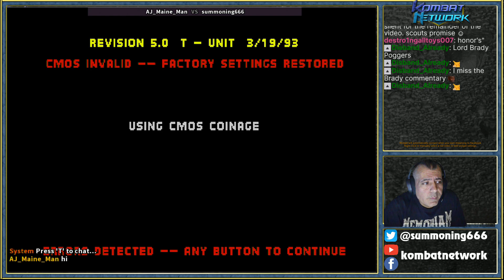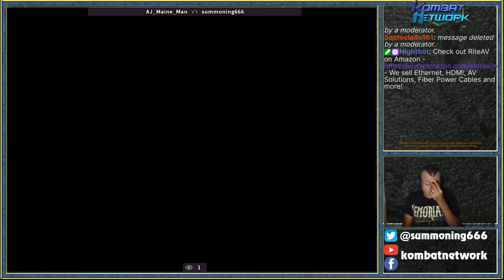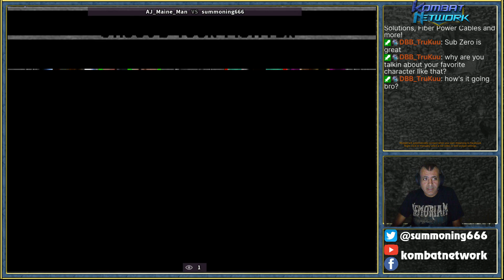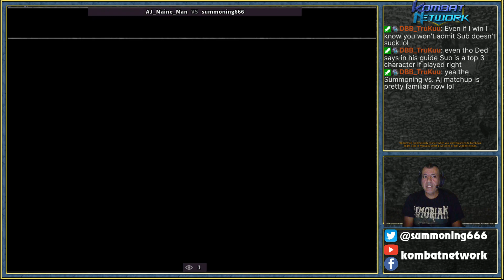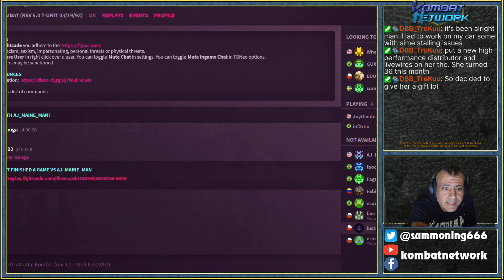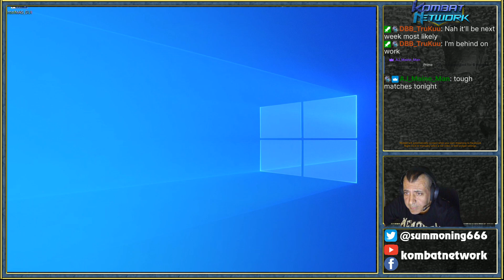is playing Mortal Kombat 1992 on FightCade with AJ Maine Man 8-20-21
@Summoning666 is playing Mortal Kombat 1992 on FightCade with AJ Maine Man 8-20-21 -- Watch live